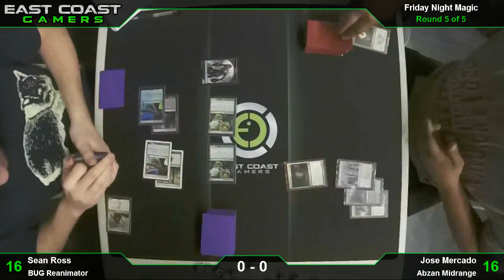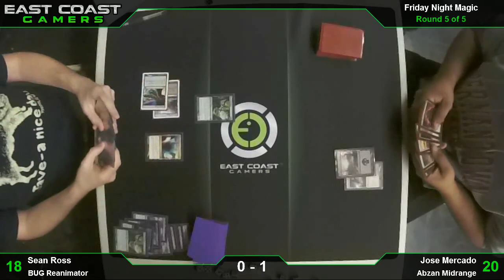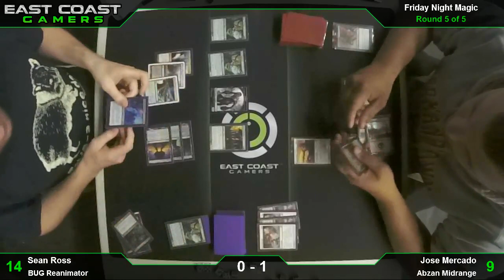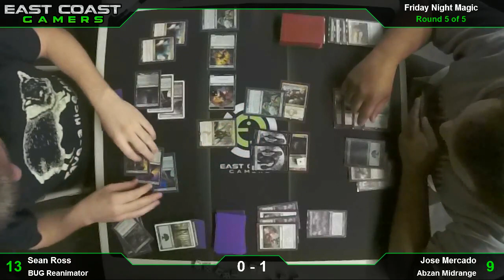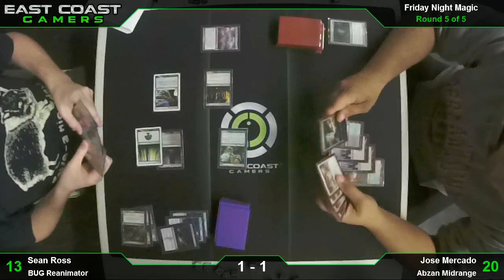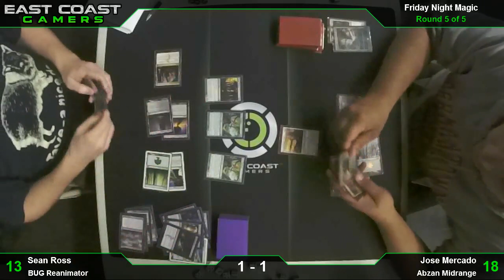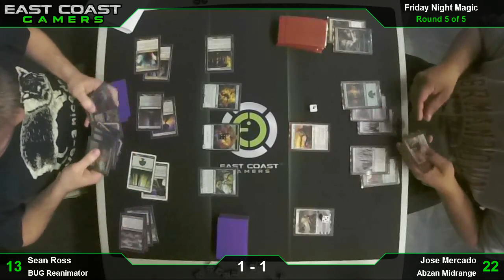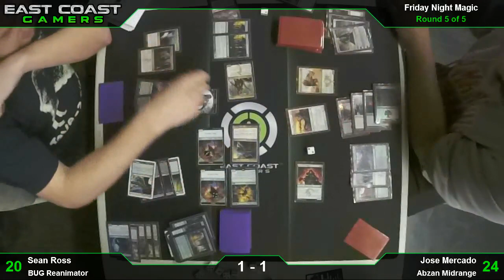Sean Ross & Jose Mercado play FNM [Round 5] @ East Coast Gamers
Sean Ross (BUG Reanimator) and and Jose Mercado (Abzan Midrange) play at East Coast Gamers on November 7, 2014.